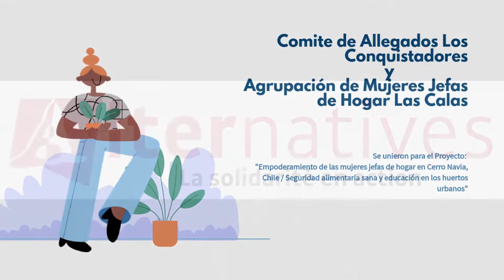MIGRANTES GENTE DE ESFUERZO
LA CALLE RECORDS CHILE - SEXMANOLEXPRO